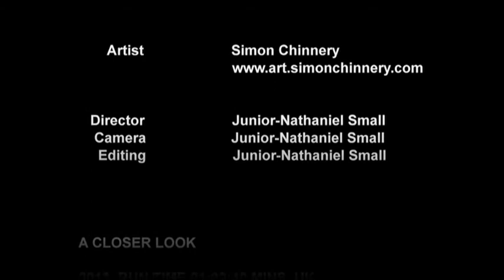Simon Chinnery | A Closer Look | Bluebell Woods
This is a excerpt from the short documentary film 'A Closer Look' about the artist Simon Chinnery. In the Bluebell Woods Simon reflects with a frank and vivid account, on his childhood growing up in Buckinghamshire.